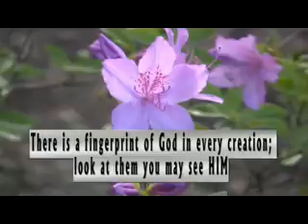Spring in New York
Fr Sunny John O.Carm. Creations spring in New York City 2010 part 1